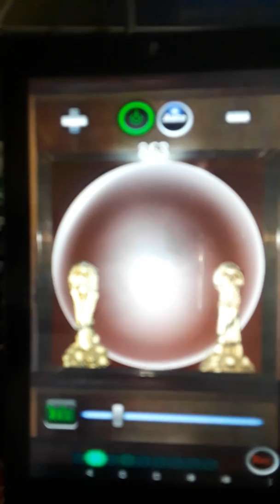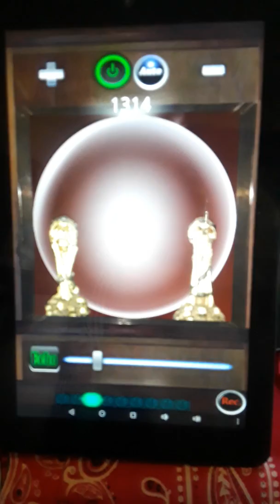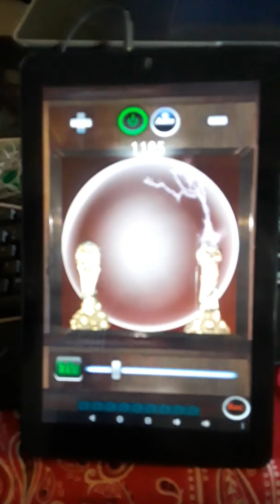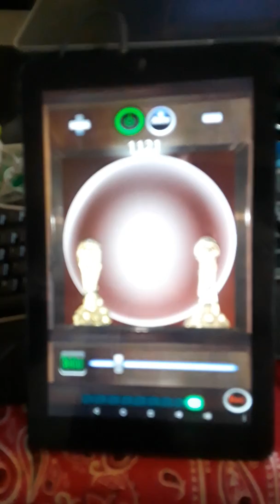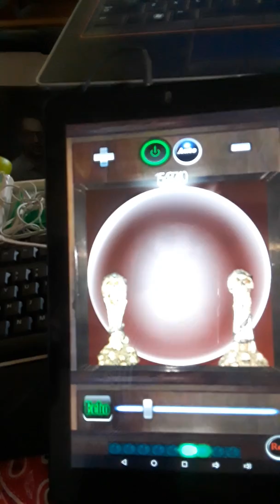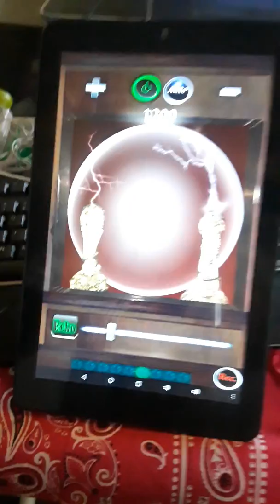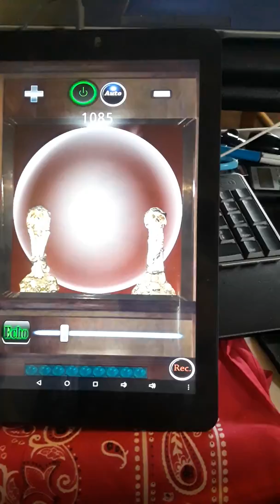The Machine Ghost Box Final Test